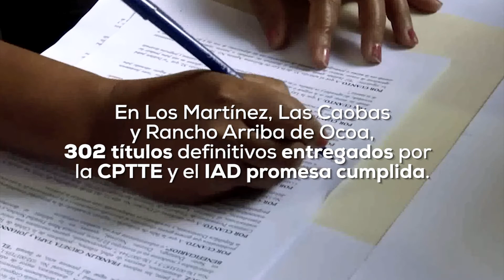Valgo tres veces más con titulo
Esposa de Luis Santiago Báez no quiere que ninguna mujer se le acerque a su marido ahora que consiguió el título de propiedad de la parcela